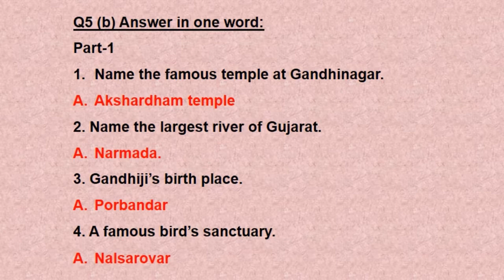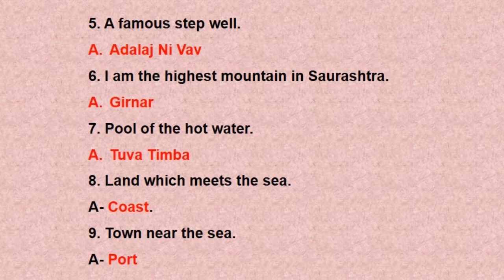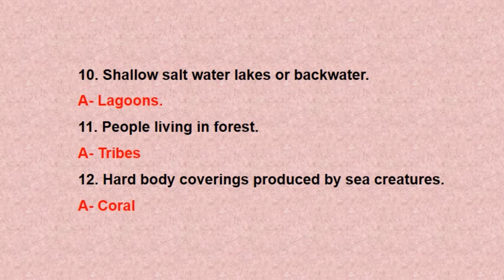Grade-4 (S.S- Geography) Annual Term Exam Revision- Q5 (b) Part-1